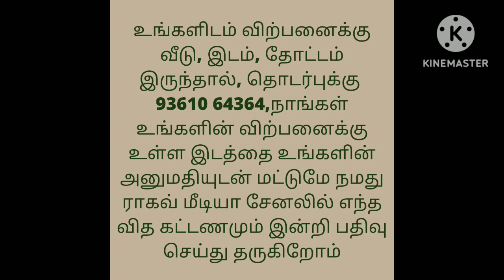9 சென்ட் இடம் விற்பனைக்கு/land For Sale/Plot/North Facing/Ragav Media Real Estate Properties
நம்பியூரில் இருந்து ஒரு கிலோமீட்டர் தொலைவில் அரசு பெண்கள்  மேல்நிலைப் பள்ளி அருகில் இந்த இடம் அமைந்துள்ளது மொத்தம் ஒன்பது சென்ட் வடக்கு பார்த்த இடம் ஒரு சென்டின் விலை இரண்டு லட்சம் நம்பியூரில் இருந்து பெருமாநல்லூர் செல்லும் சாலை மிக அருகில் உள்ளது மற்றும் தனியார் பள்ளிகூடம் அருகில் உள்ளது. அவசர விற்பனை பக்கத்து சைட் 2.5  லட்சம் ரூபாய்க்கு விற்பனையாகி உள்ளது.

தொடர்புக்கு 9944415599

house design#3850x90
house design#
19architecturesmall
ToursReal Estate
money in real estateluxury
developmentlife of a real estate